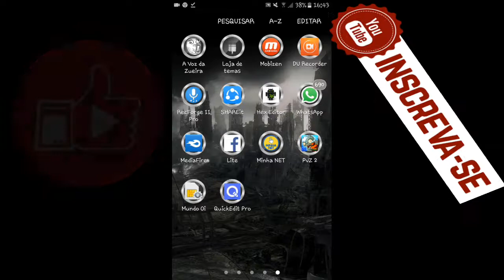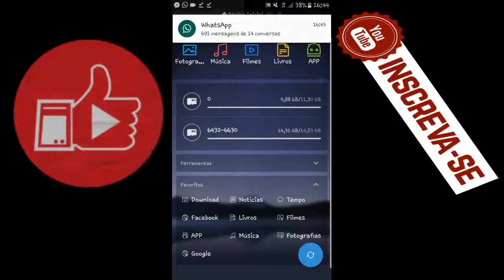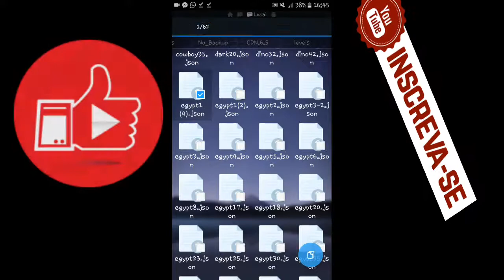Hack plantas vs zombies 2 its about time como obter a Disparervilha de Fogo (LINK NA DESCRIÇÃO)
Espero que gostem compartilhen de um like se escrevan não custa nada vamos like kkkk e também deixe seu comentário isso me ajuda a fazer mais vídeos assim kkkkkkkk bligaduu galera

Link do arquivo Mediafire de Fogo